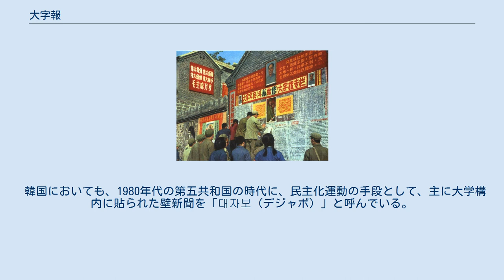大字報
1967年10月 大寨村での大字報 大字報（だいじほう）は、中華人民共和国において発行されていた壁新聞のことである。
毛沢東は大字報を非常に効果のある新式の武器であるとして、大衆のいる所で大字報を活用するということを強調した。
大字報は1957年の反右派闘争以降に発展して、文化大革命（文革）の中で定着した。
 1966年5月に北京大学講師の聶元梓らが大学の党委員会指導部を批判する大字報を学内に掲示し、これを毛沢東が評価したことで、大字報は造反（文革）派の情報伝達・宣伝手段として広く知られることになった。
同年8月5日、毛沢東は「司令部を砲撃せよ 私の大字報（炮打司令部--我的一張大字報）」という論文を人民日報に発表した（当時開催中だった8期11中全会では2日後に出席者に配布された）。
これは文字通りの大字報として張り出されたものではないが、「党の内部に存在しているブルジョア階級の司令部」として暗に劉少奇を批判したもので、文化大革命を発動させるに至った。
 文革期間中、大字報は「大鳴」「大放」（いずれも自由な意見の表明）「大弁論」（議論）とともに「四大（中国語版）（民主）」とされ、1975年1月に採択された中華人民共和国憲法の第13条では「大いに見解をのべ，大胆に意見を発表し，大弁論をおこない，大字報をはることは，人民大衆が創造した社会主義革命の新しい形式である」と規定し、「国家に対する中国共産党の指導をうち固め，プロレタリア階級独裁をうち固めるのに役立たせる」ために「国家は人民大衆がこの形式を運用することを保障」するとされた。
1978年に改正された憲法では45条で「公民の基本的権利」として規定された。
 しかし、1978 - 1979年に起きた「北京の春」と呼ばれる民主化運動の中で、北京・西単の「民主の壁」に張られた大字報が次第に過激な政府批判に進んだことに対して、まず1979年3月29日に北京市党委員会が、集会・デモ・大字報の掲示等を規制する通告を発布。
プロレタリア独裁、社会主義、中国共産党による指導、マルクス・レーニン主義と毛沢東思想に反対する大字報の張り出しや出版物の出版を禁止した。
次いで北京市政府は1979年12月16日に、勤務先や学校以外で大字報を張れる場所を月壇公園内だけに限定し、事実上大字報の掲出を禁止した。
翌1980年8月30日の第5期全国人民代表大会第3回会議でこの「四大民主」は公民権の規定から削除された。
 韓国においても、1980年代の第五共和国の時代に、民主化運動の手段として、主に大学構内に貼られた壁新聞を「대자보（デジャボ）」と呼んでいる。